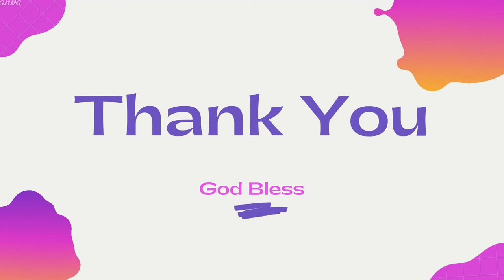God's word never dies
Thank you for tuning in to this video. Thanks! God bless, Marcos Doolin